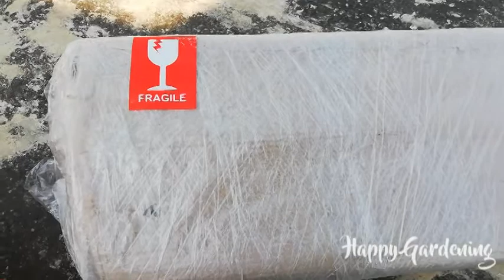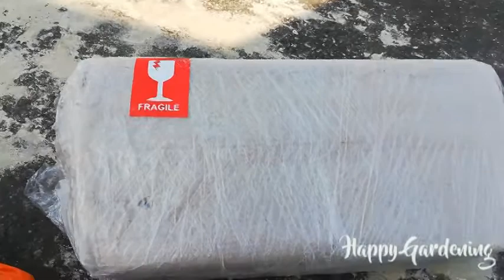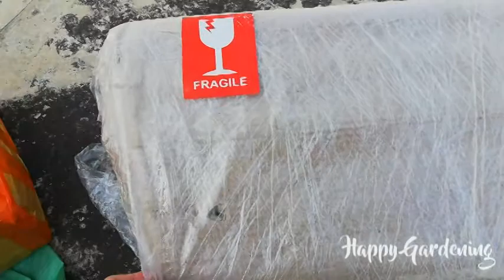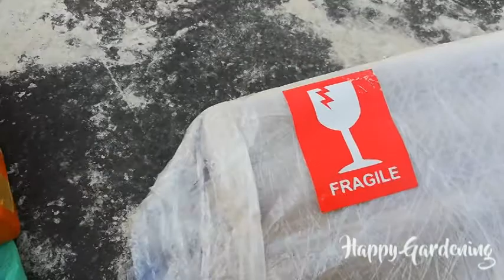Unboxing Horizontal Plastic Pots (Urdu/Hindi)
Hello Gardeners !!
Today I am sharing Unboxing video of Horizontal Plastic Pots I bought online.
Happy Gardening.